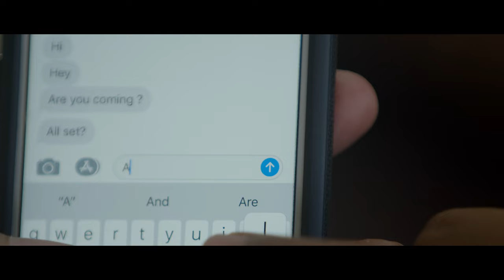FEAR | New Telugu Thriller | 2023 | Anil Moduga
FEAR is a suspense thriller telugu film based on a haunted house (or not? ). Story injects the thought of God Vs Evil in once mind.

STORY- SCREENPLAY - DIRECTION: Anil Moduga
FEATURING: Divyaa Ravishankar, Raviteja Cherughattu, Sanjay, Swetha, Sravan Sadu, America
MUSIC and EDITING: Pratheek Prem Lanka
ASSISTANT DIRECTOR: Seshu Gangireddy
SFX: Raju
DIRECTOR OF PHOTOGRAPHY: Anil Moduga and Kiran Dasari
DI: Prasad Labs
PRODUCTION MANAGEMENT: Manjunath Gundala
PRODUCERS: Anil Moduga and Suresh Malepati
PRODUCTION: Paper Boat Movies

Credits:
LICENSE CERTIFICATE: Envato Elements Item

Item ID:                         LUH94A6
Author Username:                 urzine
Licensee:                        Anil Moduga
Registered Project Name:         Fear
License Date:                    December 21st, 2022